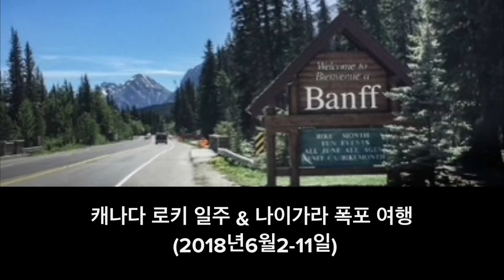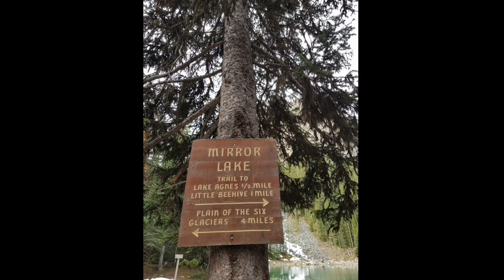최미경 캐나다 로키 & 나이아가라 폭포 여행2018년 6월 2일 -11일(남해산악회)